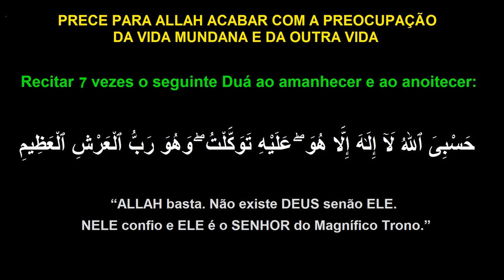Prece para ALLAH acabar com a preocupação da vida mundana e da outra vida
Sheikh Mishary Alafasy, e tradução em português por Alexandre Sposito.